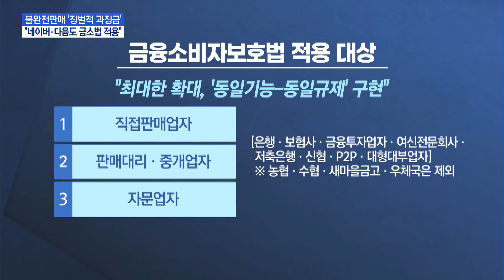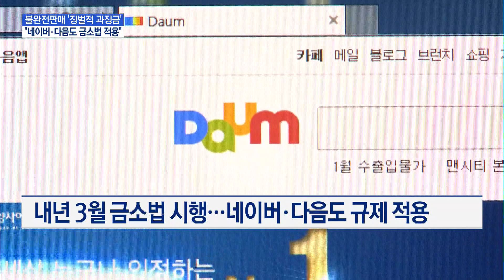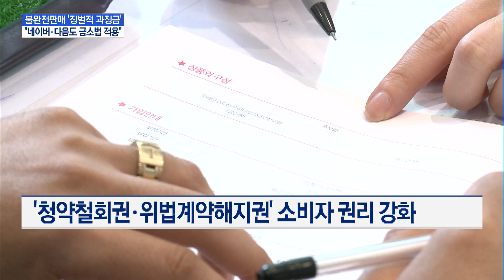금융상품 잘못 팔면 수입 50% 과징금…"네이버·다음도 금소법 규제" / 머니투데이방송 (뉴스)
10/27 MTN 핫라인 5

청약철회와 계약해지권이 도입되는 등 금융소비자의 권리가 대폭 강화됩니다. 불완전판매로 문제가 된 상품을 판 금융회사는 판매 수입의 50%를 과징금으로 물어야 하는데요. 여기에 손해액의 최대 3배까지 배상하도록 하는 징벌적 손해배상제 등 후속 법안들도 줄줄이 대기중이어서 금융사들의 긴장감이 커지고 있습니다. 김이슬 기자입니다.